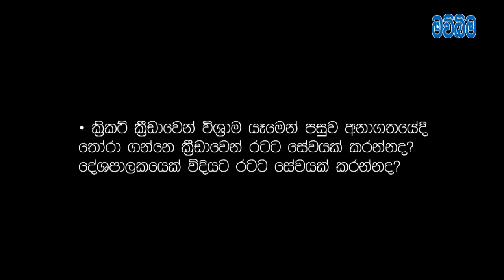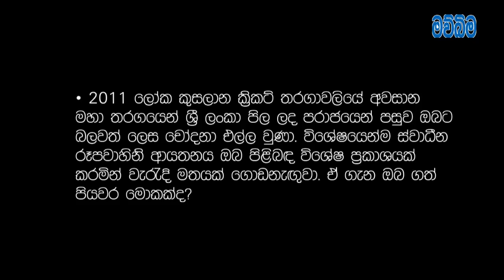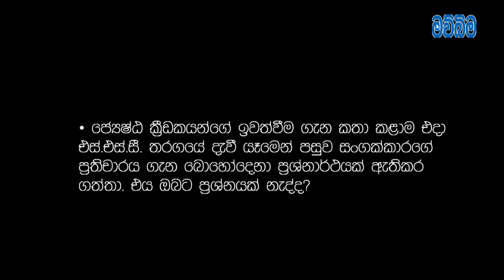ටෙස්ට් පිටියෙන් සමුගත් පසු මහේල''මව්බිම'' සමඟ පැවැත්වූ විශේෂ සාකච්ජාව / Mahela Jayawardene